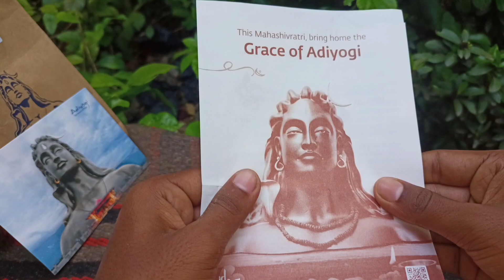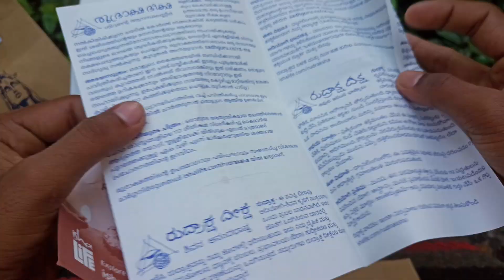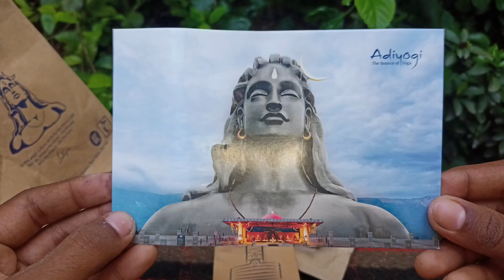MAHADEV 🔱 ISHA LIFE ADIYOGI FREE GIFT HAMPER UNBOXING!